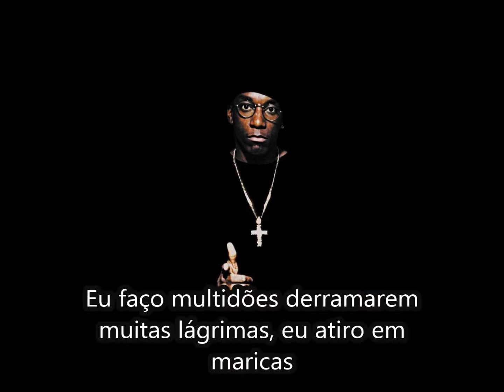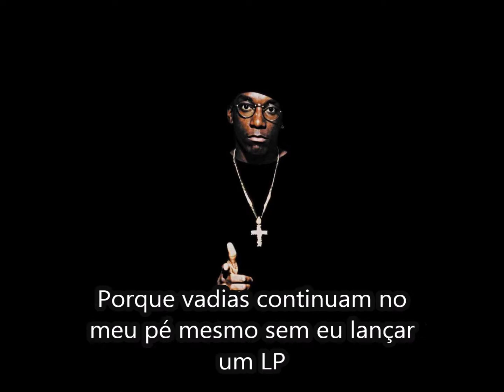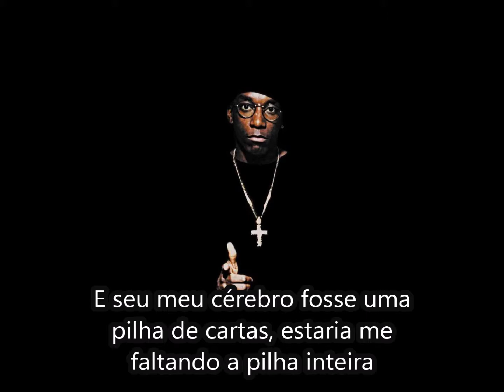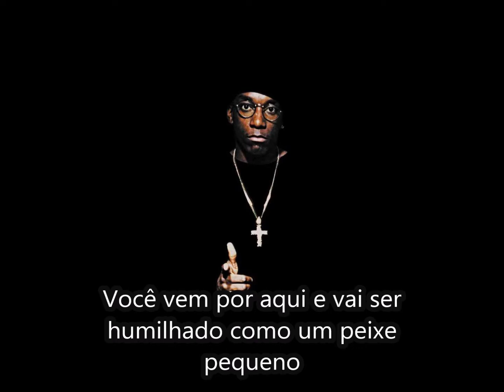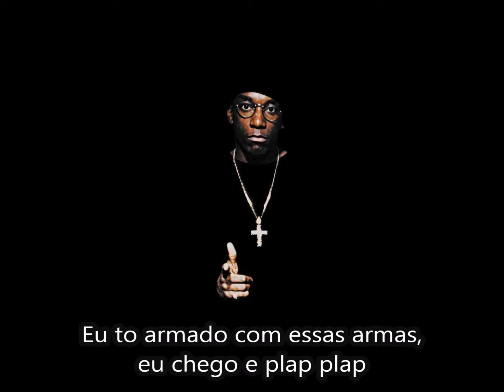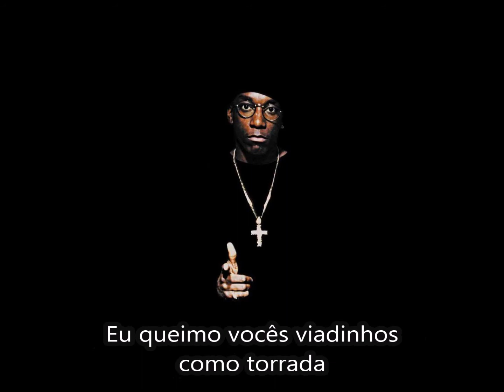Big L Da Graveyard [Legendado]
Album: Lifestylez Ov Da Poor & Dangerous